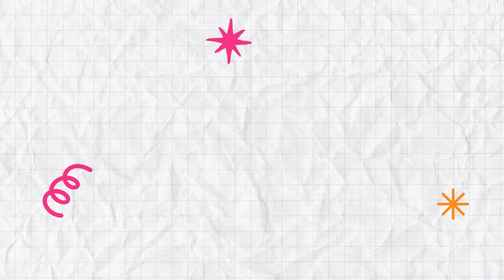Teacher Cindy - Online ESL Teacher